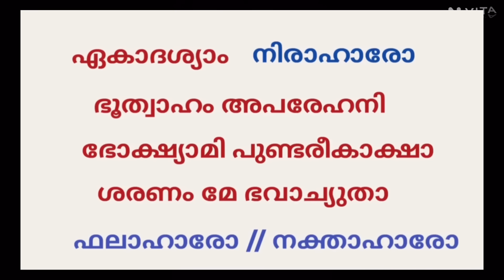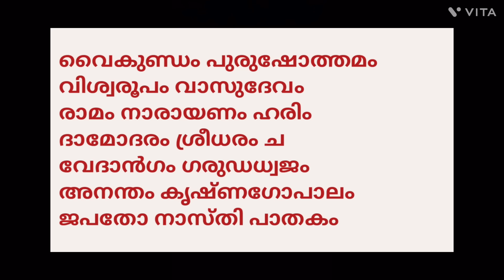Vaikunta Ekadashi 2023/ Mokshada Ekadashi / Swargavathil Ekadashi / 2023 /harivasara&parana time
The Significance of Wicks